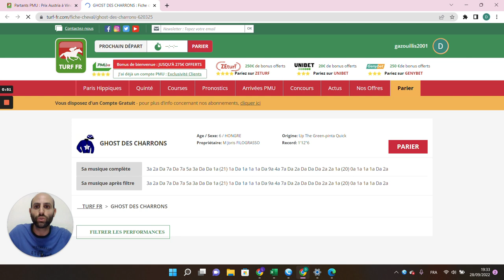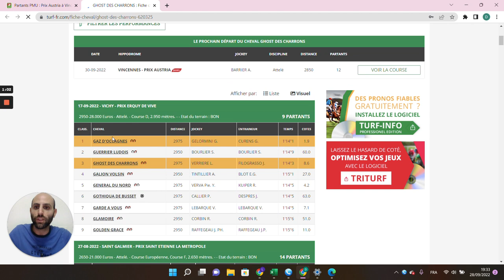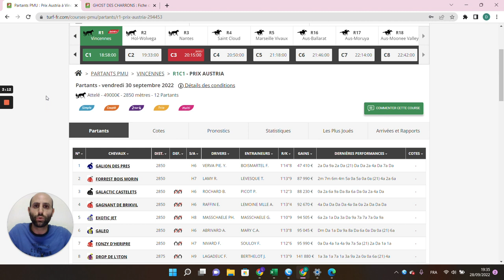🔥1 jour 1 pari 🔥 Pronostic du 30/09 : Bien parier et gagner aux courses hippiques !